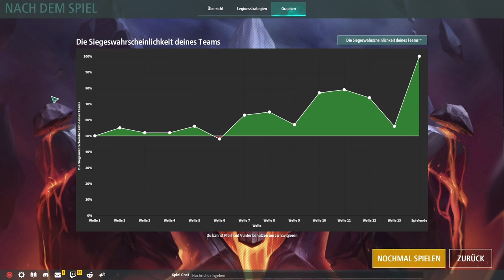Legion TD 2 / Vom Grawl zur Champion Gatling Gun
Heute in legion TD 2 tauscht mein Gegner seinen Grawl gegen eine Champion Gatling Gun aus. warum genau er das macht bleibt ein Rätsel. Die Strategie dahinter verstehe ich nicht im großen und Ganzen hat er ja damit gold eingebüßt. vielleicht wollte er damit einen send blocken aber wer weiß das schon?